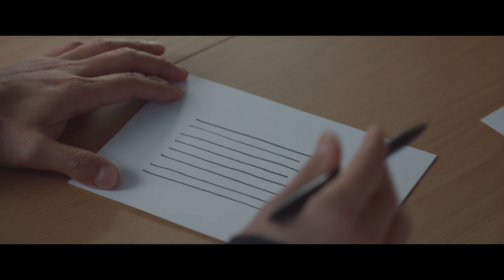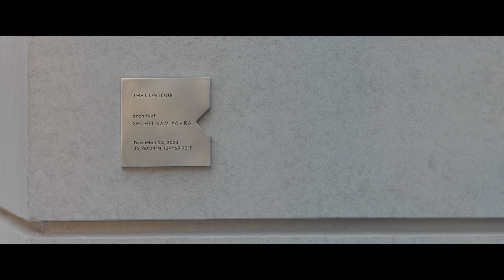THE COUNTOUR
■PROJECT NAME
「THE CONTOUR」
Completed 2023 DECEMBER
東京の集合住宅。環七沿いのプライバシー確保の厳しい環境でも
豊かな住環境を獲得した計画です。

■CLIENT
M&H asset management CO.,LTD

■CREATIVE DIRECTION
Shuhei Kamiya

■FILM TEAM
PRODUCE：Shuhei Kamiya, Shunsuke Sawai (KA)
DIRECTOR：Yusuke Ono
FILM MAKER：studio horizont

■ARCHITECTUIRE DESIGN TEAM
DESIGN: Shuhei Kamiya + KA
Shunsuke Sawai, Takahiro Yamaguchi, Masumi Ogawa, Hayate Yamauchi
STRUCTURE ENGINNERING: ASA
Akira Suzuki,
MEP:EOS PLUS+GN PLANNING
LIGTHING PLANNING :  Atsushi Sugio

■ARCHITECTURE CONSTRUCTION
SHINKO Kensetsu CO.,LTD

■OTHER CONCTRUSCTION TEAM
SAM, Onuki Setsubi Kogyou

KAMIYA ARCHITECTS
（カミヤアーキテクツ）は東京・青山をベースにした一級建築士事務所です。シンプルかつイノベイティブな建築・デザインをクライアントとともに作り上げます。
Architectural firm in Aoyama, Tokyo, established after years of experience in Denmark.
Pursuing client’s success through simple but innovative solutions.
Redefining traditional and local values.